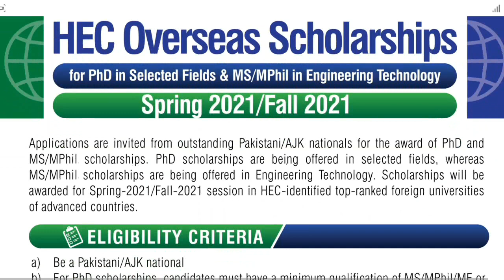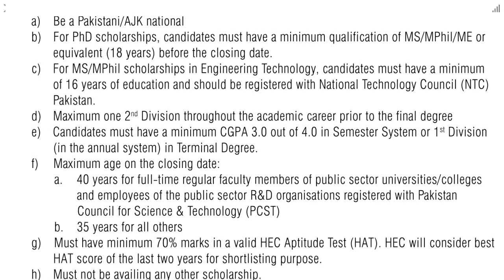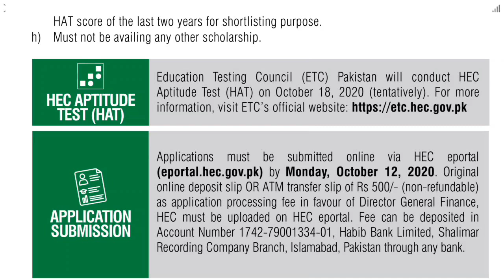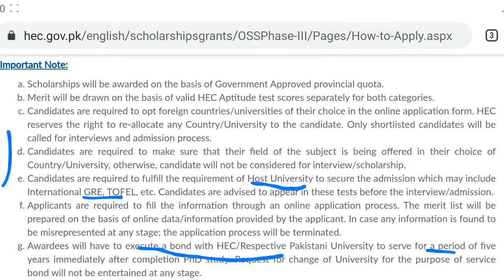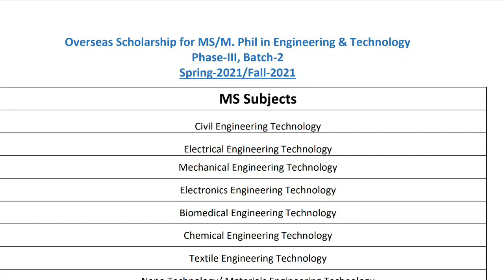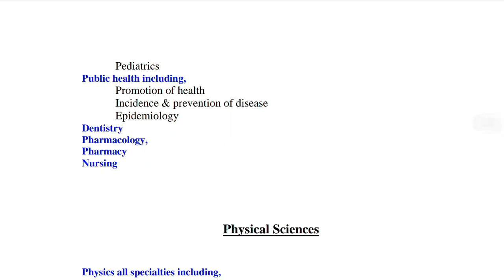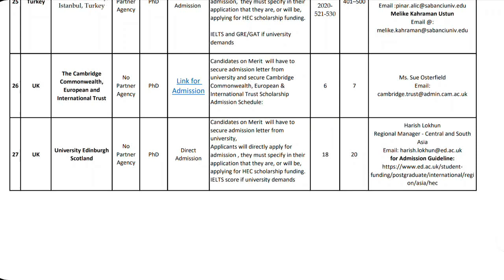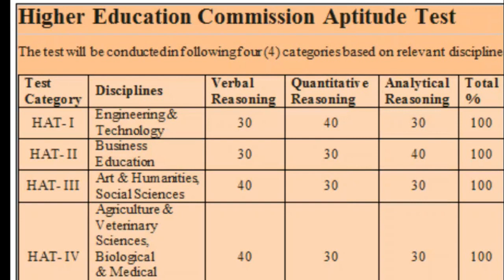HEC Overseas Scholarship 2021 | MS/MPhill & PhD | HEC HAT Test | How to Apply | Last Date 12-10-2020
OVERSEAS SCHOLARSHIPS FOR PHD IN SELECTED FIELDS & MS/ M. PHIL IN ENGINEERING TECHNOLOGY
Last Date 12 october 2020

HEC announces Overseas Scholarships for Ph.D. and MS/M. Phil